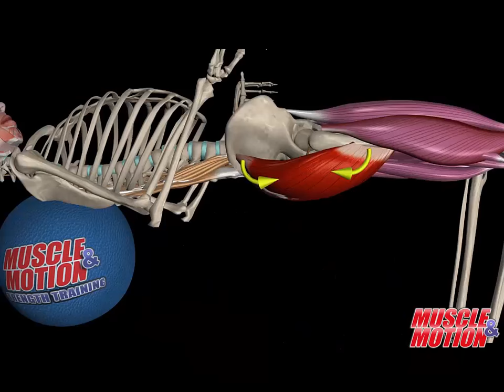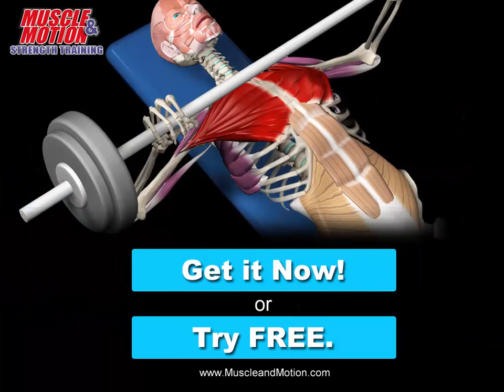Gluteus Maximus Muscle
Not sure yet?